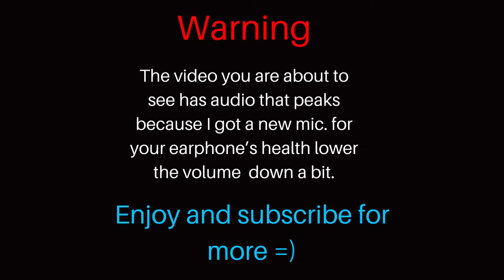BULKY POLISWINE? | Pokemon Sword and Shield WiFi Battles #19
Welcome BACK to another Pokemon Sword and Shield Live WiFi battle. IF you guys are feeling hyped up today or if you guys are having a good day, SMACK that like button. If you guys missed the previous battle with this team be sure to check it out before or after this video but man, THIS battle kind of surprised me. At one point my opponent brought in a shiny bulky Piloswine which caught me off guard after hitting it with a Fire Punch from a Huge Power Diggersby. It was a good battle so I hope you guys enjoy.

PSN: Mac_Chicken00